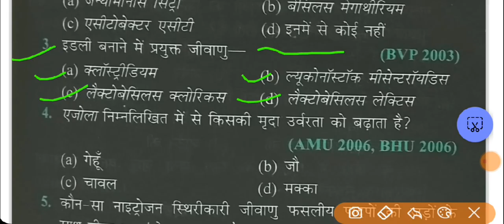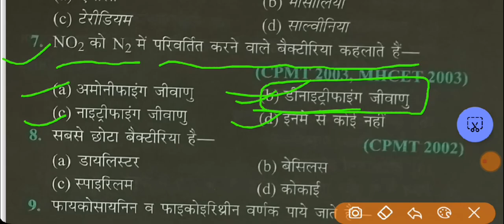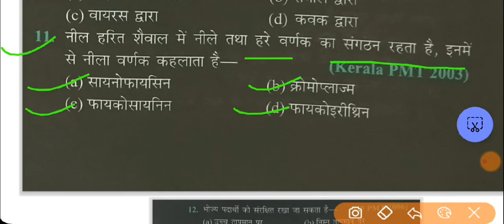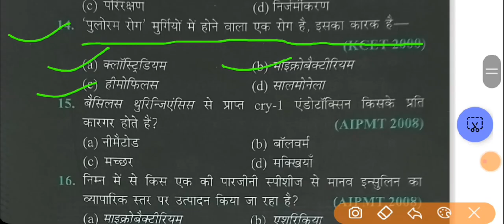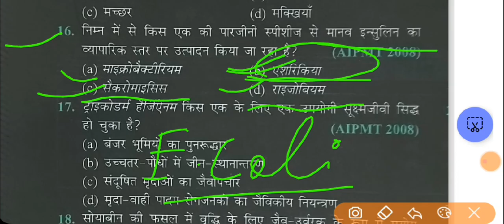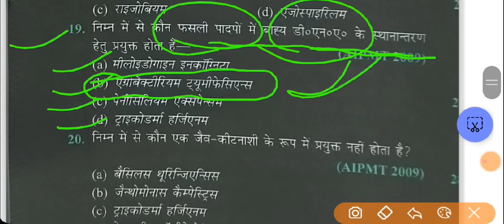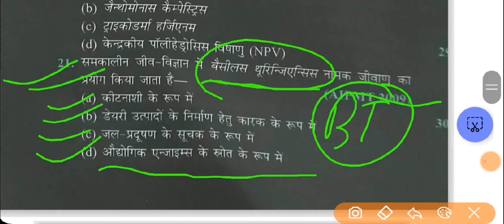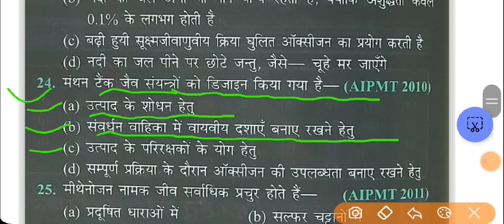UP BSC NURSING ENTRANCE EXAM PYQ | UP CNET PYQ | AIIMS BSC NURSING ENTRANCE EXAM BIOLOGY PYQ | ABVMU